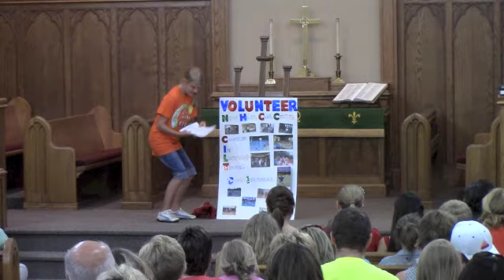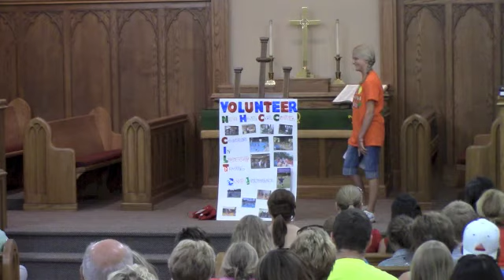Breathing Taking Queen Talent Show